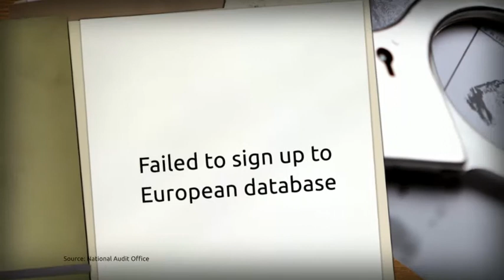Failure to get a grip on foreign criminals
The UK is failing to deal with foreign criminals despite spending £1bn a year to tackle this.